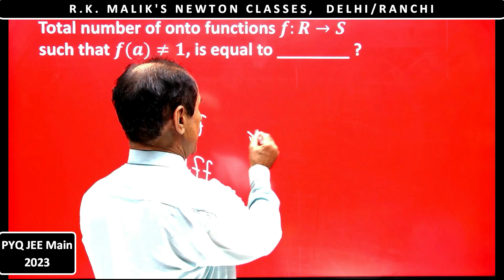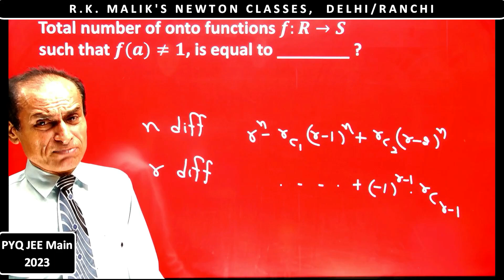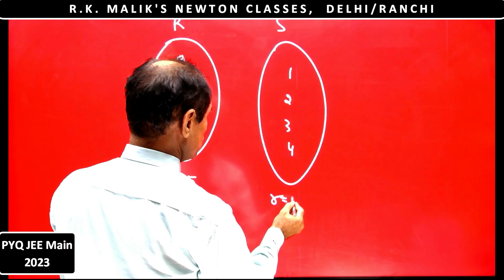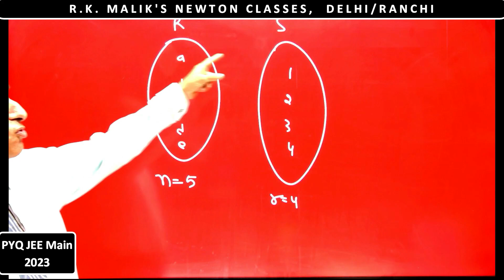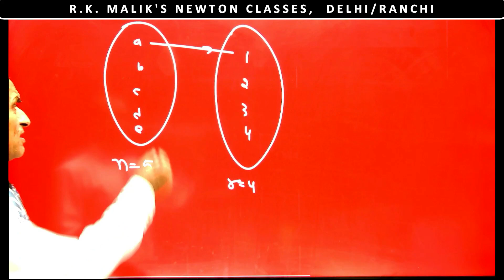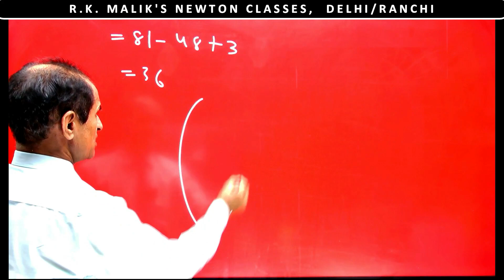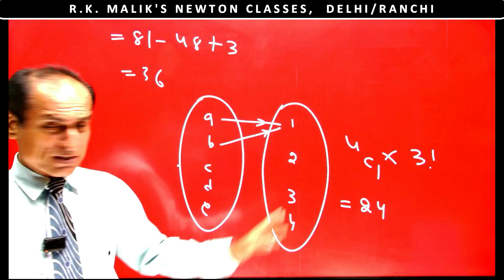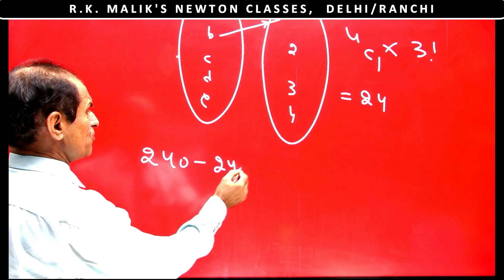9th Out Of 19 Wrong Que. of 13April (M)JEE Main 2023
Welcome to the "Mistakes in JEE Main 2023 Question Paper" YouTube video series, where we delve deep into the JEE Main 2023 examination papers, uncovering and analyzing any potential inaccuracies or ambiguities. Whether you're a JEE Main aspirant or simply intrigued by the accuracy of these questions, you've found the right resource.

In this exclusive series, we meticulously examine the JEE Main 2023 question papers, identifying and discussing any errors that may have arisen during the examination. Our aim is to provide you with a comprehensive understanding of these questions and equip you with strategies to navigate through them, ensuring you're well-prepared for the actual exam.

Key Highlights:

Error Detection: We conduct a thorough review of each question from the JEE Main 2023 papers, flagging any errors or inconsistencies within the questions themselves.

In-Depth Analysis: Our experts provide detailed analyses of the questions in question, offering insights into why certain aspects of the questions might lead to confusion or misinterpretation.

Correction Strategies: Learn effective approaches for handling questions with errors, enabling you to confidently address such issues during the exam.

Community Engagement: Join our dynamic community of learners and contributors. Share your observations, opinions, and insights regarding the questioned questions in the comments section.

✅  About R.K. Malik's Newton Classes

Make Your Concepts Crystal Clear Using  Simplest Possible Mathematical Language.
Content And Playlists Are  Divided Into Different Levels With Complete And Detailed Discussions of All Topics of its  Syllabus

Assignments for each topic of each level for each topic in their respective syllabus with fully solved and conceptually accurate solutions for each of them are also available and discussed in these videos.